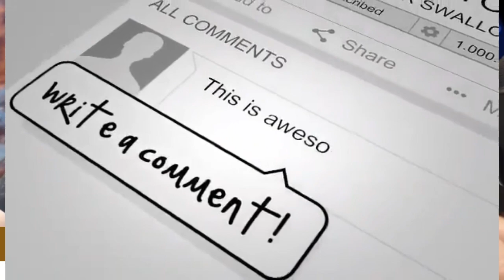Highland Nutz & Boltz Coconut Coffee Porter and Infinite Ale Works Into The Dark Roast Stout TSOSBR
Shagdog gets out the vice grips for Highland Brewing'a Nutz and Bolt as Jammer dives Into The Dark by Infinite Ale Works.  Cheers!